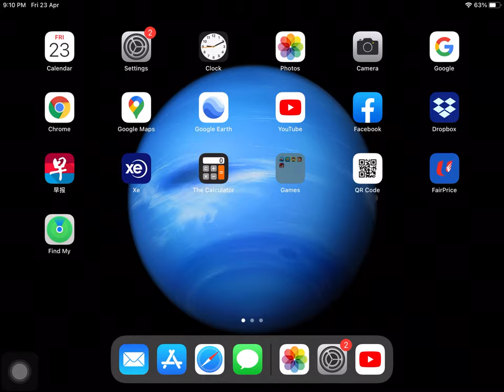Crash of Cars offline Jungle crown mode 1178 crowns Mini Tank (Part 2)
If you like my videos pls like & sub! I will appreciate it very much!